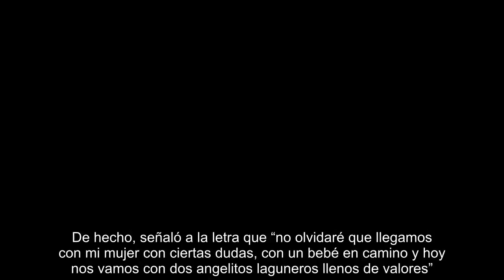Emotiva carta de Izquierdoz para despedirse de Santos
Carlos Izquierdoz, quien deja Santos para ir al futbol argentino, se despidió de la gente que aplaudió sus actuaciones y sus goles como defensa centralEl jugador, quien se marcha al Boca Juniors, afirmó que buscaba nuevos retos y desafíos, por eso tomó la decisión de ir a otro club.Mandó su agradecimiento a la gente del club, a su cuerpo técnico, compañeros y directiva, además de la gente de la Laguna, quienes dijo, le abrieron los brazos a él y a su familia. De hecho, señaló a la letra que “no olvidaré que llegamos con mi mujer con ciertas dudas, con un bebé en camino y hoy nos vamos con dos angelitos laguneros llenos de valores”.El jugador de 29 años destacó por ser uno de los futbolistas foráneos más entregados, profesionales y comprometidos en el futbol mexicano.Desde el Apertura 2014 que arribó al Santos Laguna, con base en sus buenas actuaciones se ganó su lugar a carta cabal y se convirtió en el capitán del equipo.Izquierdoz disputó 166 partidos entre Liga, Liguilla y Copa MX co...